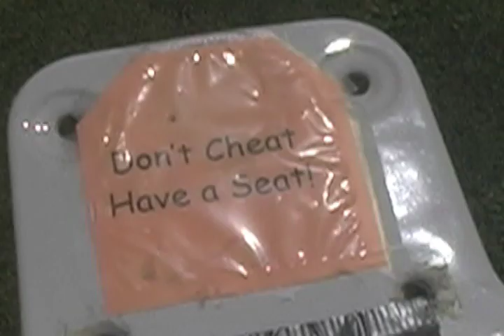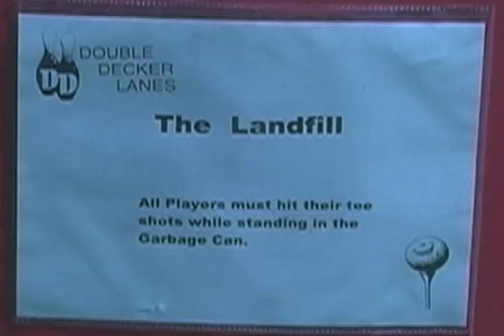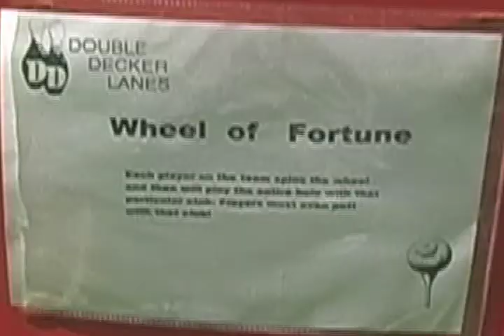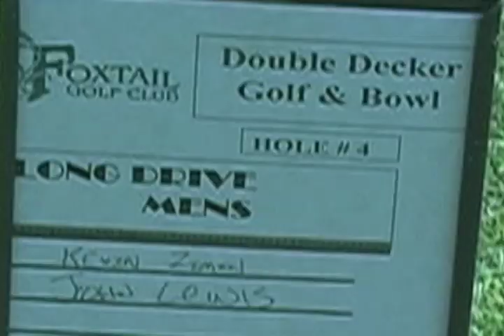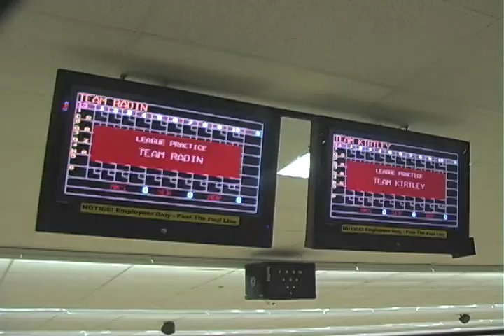SoCooL Double Decker Lanes Golf 'N Bowl (Golf And Bowling)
For Your Absolute Viewing Pleasure!